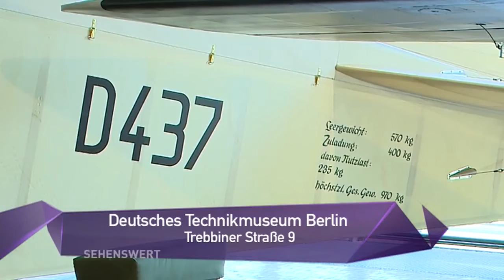Sehenswert! // Deutsches Technikmuseum Berlin (Teil 2)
Im Deutschen Technikmuseum wird die Kulturgeschichte der Verkehrs-, Kommunikations-, Produktions- und Energietechniken  lebendig und nachvollziehbar. Heiko Triesch führt uns durch die Abteilung Luftfahrt.